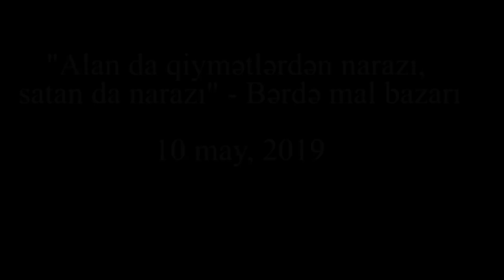Bərdə mal bazarında maşın qiymətinə heyvan satılır: mal-qoyun bazarından ən son reportaj: QİYMƏTLƏR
BERDE MAL BAZARI. May ayı qiymətləri